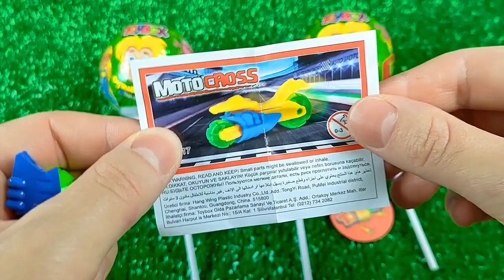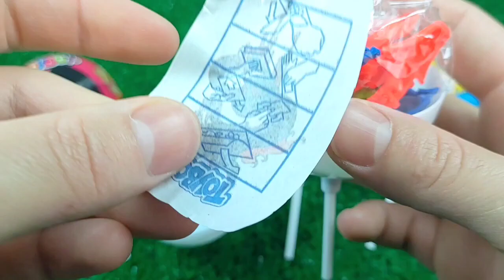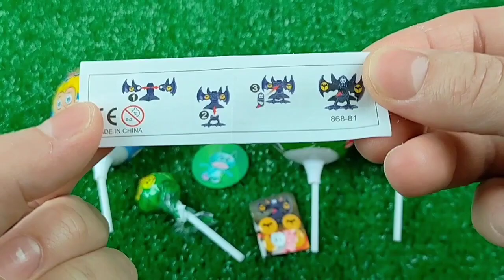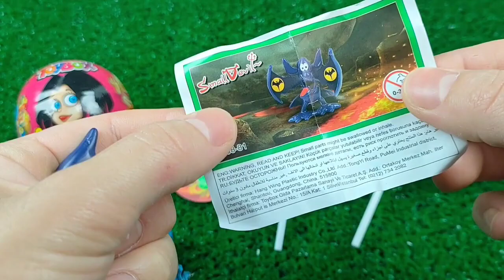ASMR BLACK Candy ENOKI MUSHROOMS BABY OCTOPUS TRUFFLE BLACK BEAN NOODLES 짜장불닭팽이버섯 트러플짜파게티 먹 MUKBANG